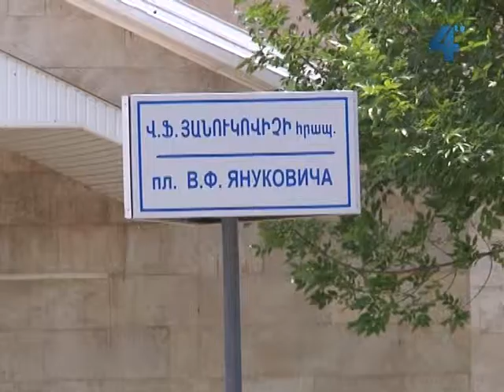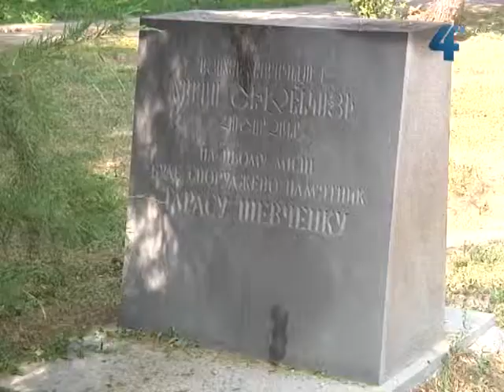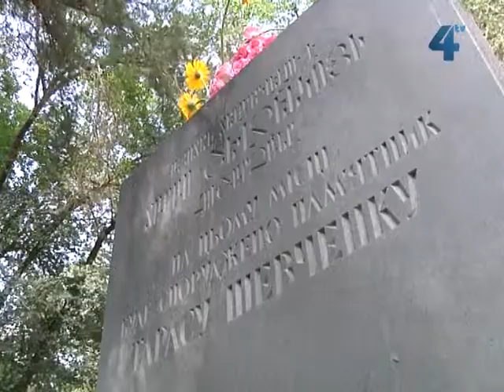Українці Вірменії / Украинцы Вирмении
Фільм "Українці Вірменії. З надією у майбутнє" про українську діаспору Вірменії, їхні проблеми, переживання, мрії та досягнення.
Автор - Оксана Габруська, оператор - Роман Савуляк, монтаж - Антон Іванюха.
Фильм "Украинцы Вирмении. С надеждой в будущее" о украинской диаспоре Вирмении, их проблемы, переживания, мечты и достижения.
Автор - Оксана Габруська, оператор - Роман Савуляк, монтаж - Антон Иванюха.